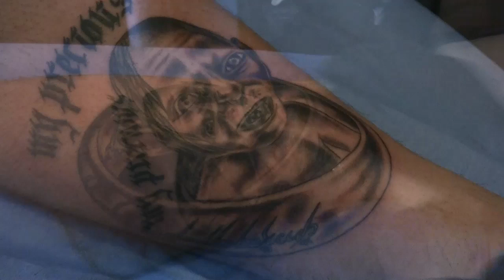Tattoo Thierry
Antwerpsestraat 414
2850 Boom
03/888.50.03